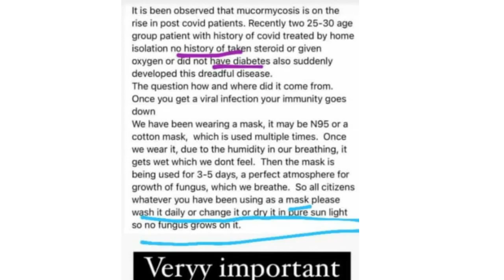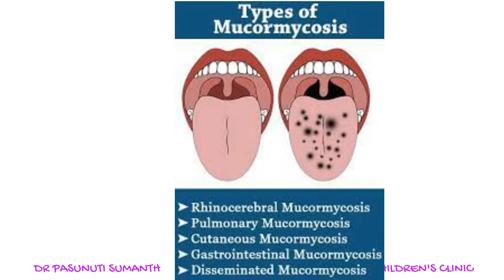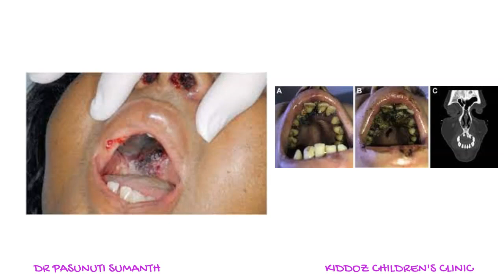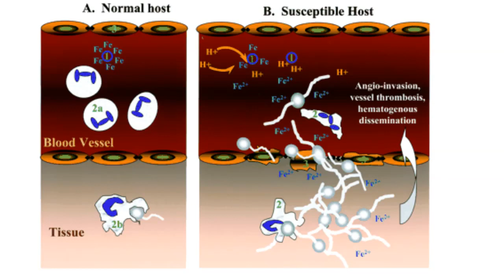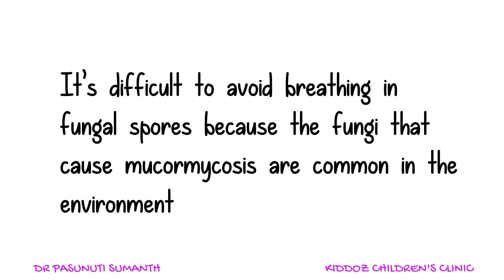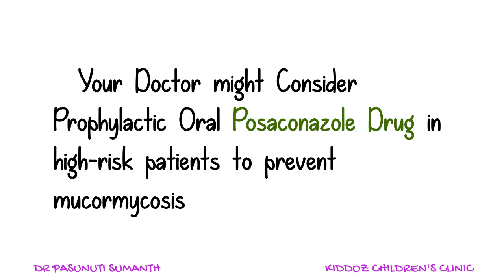MUCORMYCOSIS & COVID 19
Hii Everyone This Is Dr Pasunuti Sumanth Consulting Paediatrician @ kiddoz Children's Clinic in Hanamkonda
India is struggling against a rapid increase in Covid-19 cases, but a nasty and rare fungal infection affecting some coronavirus patients is dealing the country a double blow.

Fungal infections can be devastating. And one in particular – mucormycosis – is adding to the burden of suffering in a country already in a deep Covid-19 crisis.
Several states, including Karnataka,Telangana are seeeing a rise in the number of cases of Mucormycosis or Black Fungus, especially among COVID-19 recovered patients
So Its Time People Should Be Aware of This Fungus
If Any Further Queries Please Do Ask In Comments section

🌸🌸🤗🤗 Iam now available for online consultation.🤗🤗🌸🌸

 To consult on app, Download Lybrate mobile app and enter PSEB5B as doctor code.